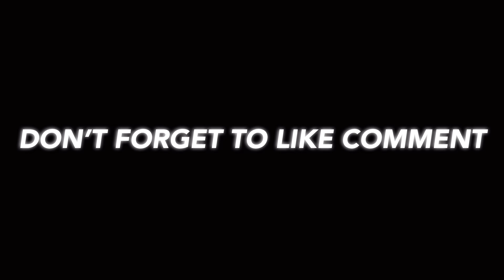LET’S “DO IT” ON THE KITCHEN COUNTER *BUUSBY FOLDED😭🔥* ​⁠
USED CONDOM PRANK ON ​⁠@buusby 😳*BAD IDEA*